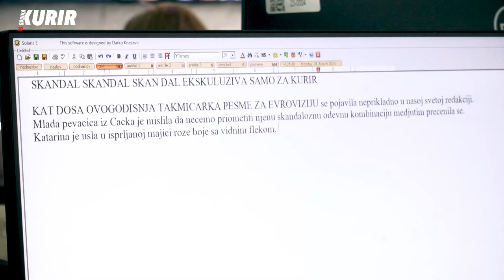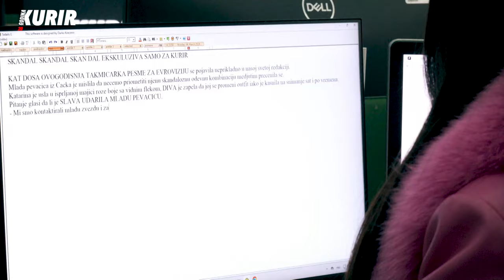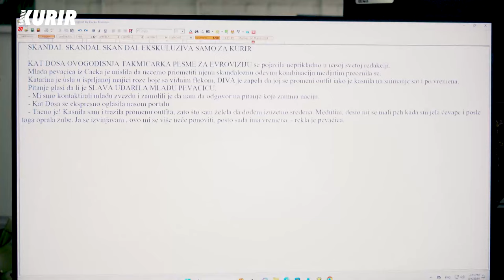EVA RAS, NADEŽDA BILJIĆ I ĐURO PALICA: Zagarantovan smeh do suza, doza zabave i neispričane priče